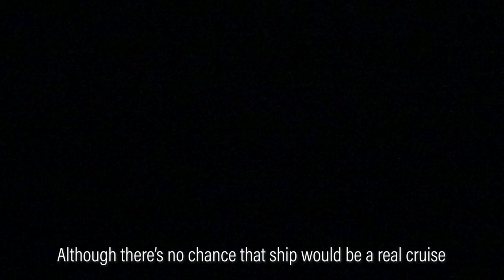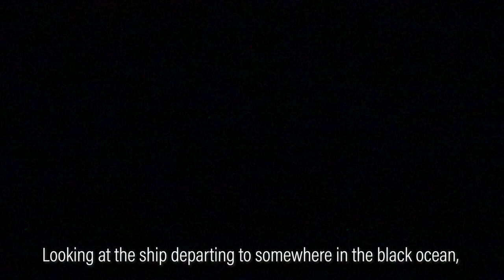[Art Film] Fake decision